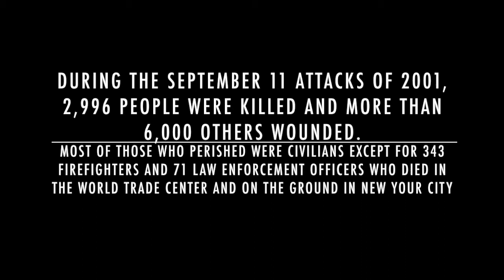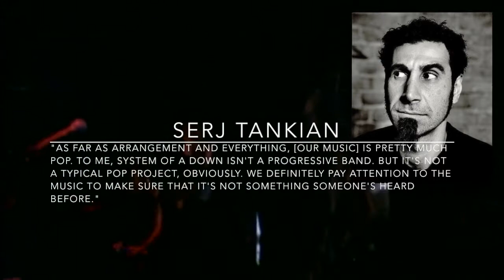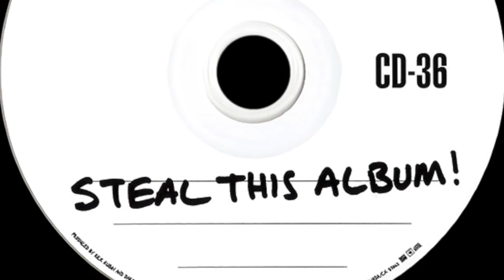RISE AND FALL OF NU METAL Part 4.5 (System of a Down)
Continuation of series. This time it's System of a Down FINALLY!
Does System of a Down really belong to Nu Metal genre?

System of a Down documentary

Subs in Russian available!

... - by JD

S.O.A.D. - Spiders (instrumental)
S.O.A.D. - Chop Suey! (instrumental)
S.O.A.D. - B.Y.O.B. (instrumental)